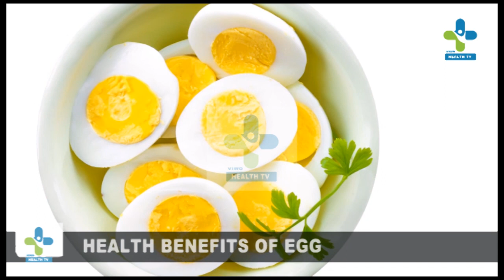HEALTH BENEFITS OFF EGG | Malayalam health tips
health benefits of egg
see how egg helps in heart diseases